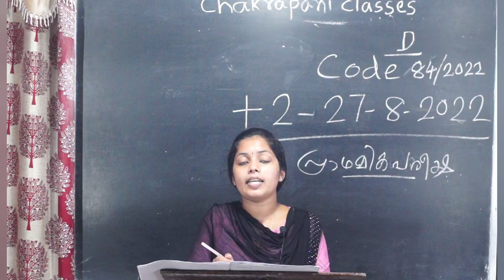+2പ്രാഥമിക പരീക്ഷ ചോദ്യങ്ങളും ഉത്തരങ്ങളും (രണ്ടാം ഘട്ടം)27/8/2022